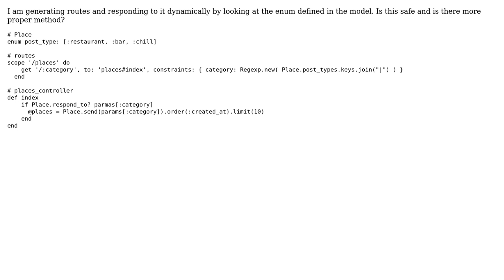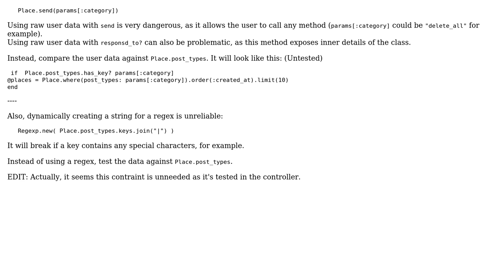Code Review: Is dynamically generating routes from Model enum safe?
With thanks & praise to God, and with thanks to the many people who have made this project possible! You are responsible for your own actions.